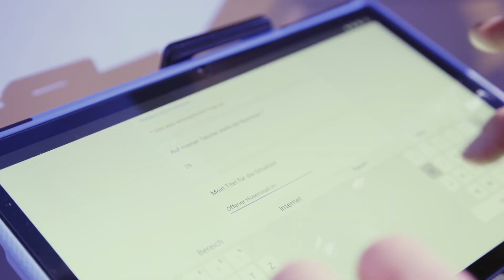Virtual S*Exploration - Official Trailer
Talking sex? 🚀
Simple... right? 🤯

Die Virtual S*Exploration ist eine co-kreative Performance mit Virtueller Realität und KI. Sie bietet Menschen ab 15 Jahren eine achtsame und inspirierende Umgebung, um sich mit Impulsen und Perspektiven zu Sexualität und Identität auseinanderzusetzen. Das von einer Sexualpädagogin begleitete Projekt bietet Wissen zur Praxis, aber auch zu Themen wie Scham, Schüchternheit, gesellschaftlichen Normen, Konsens, Selbstbewusstsein.

Performancecompagnie
Jakob* & Schleiff

Künstlerische Leitung: Christo Schleiff, Jakob*
Creative Coding: Stefano Trambusti
3D-Grafik:
Gonzalao Barahona
Sound: Jonas Urbat
Lichtdesign: Jones Seitz, Iana Boitcova
Sexualpädagogische Beratung: Daniela Thörner
Bühnenbau: Ludwig Meckel
Programmanagement: Margherita Sgorbissa
zu hören sind: Christo, Fabi, Jakob*, Kean, Patricia, Roja
Dauer: 105min
Performance basiert auf deutscher Sprache